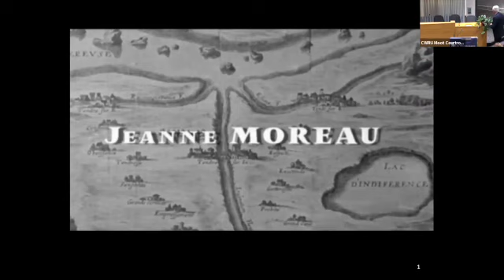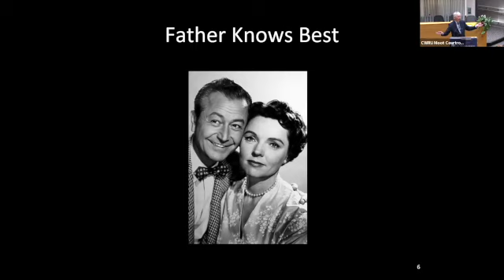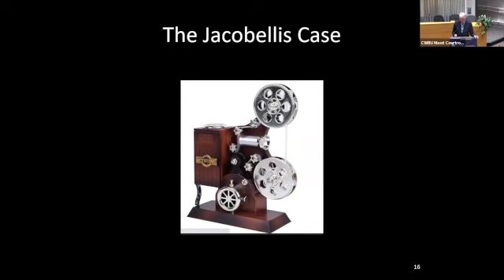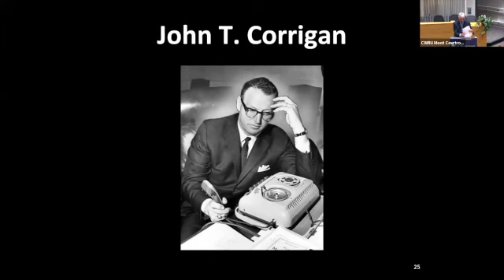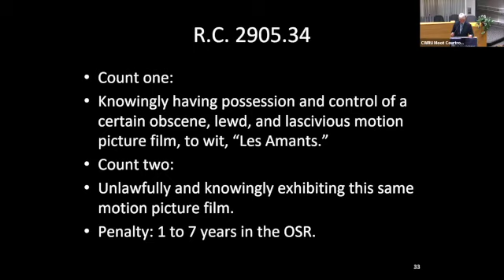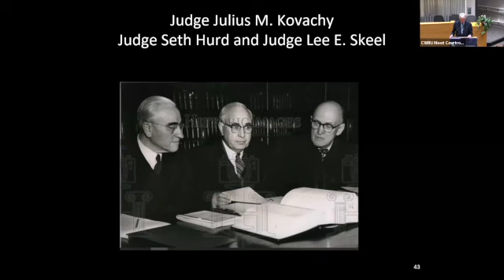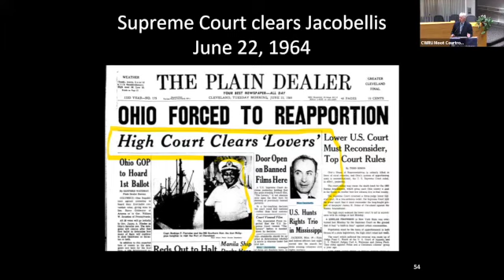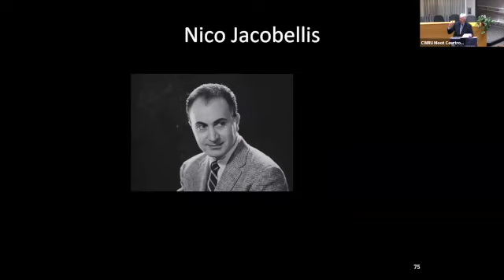I Know It When I See It - An exploration of the personalities in Jacobellis v.Ohio, 378 U.S. 184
CWRU School of Law